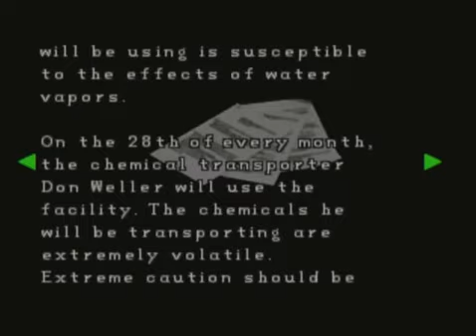Resident Evil 2 Claire B Part 11